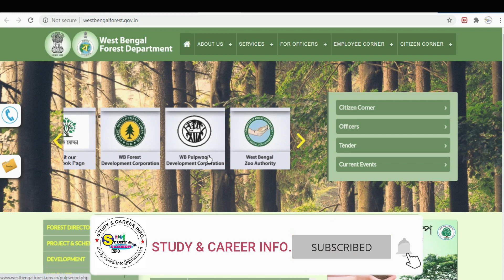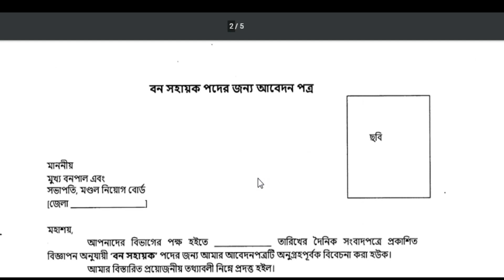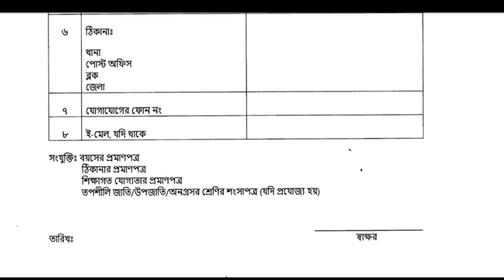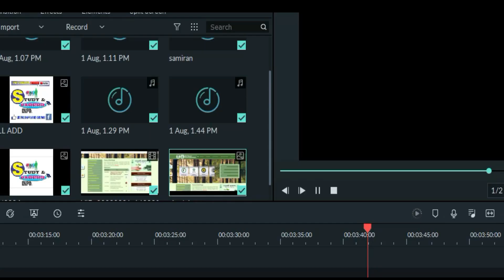WB FOREST DEPARTMENT BANA SAHAYAKS 2020 RECRUITMENT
2000 POSTS DETAILS NOTICE
পশ্চিমবঙ্গের বনদপ্তরে এর বন সহায়ক নিয়োগ! বিস্তারিত তথ্য দেয়া হলো! ফর্মটা এখান থেকে আপনার ডাউনলোড করতে পারবেন!